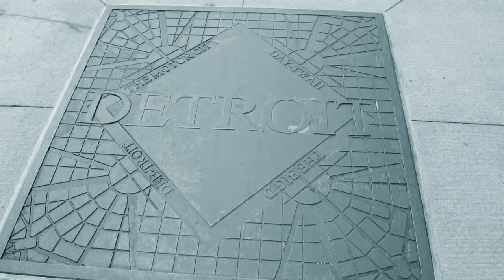EntrepreNoir 2020 | Motherless Children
In only one word, describe the way this video makes you feel...